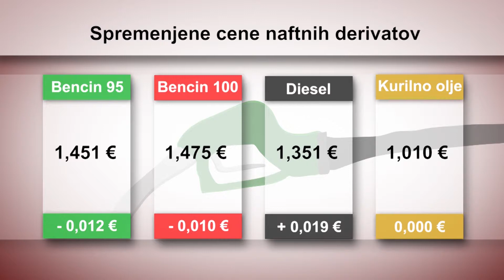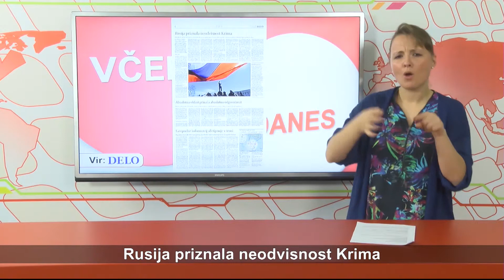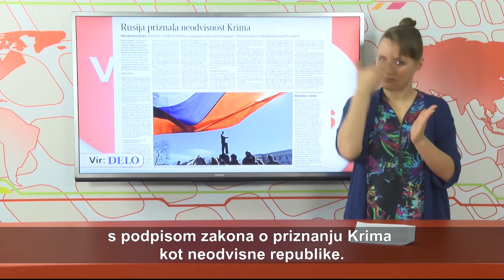AKTUALNO - VID - 52. oddaja